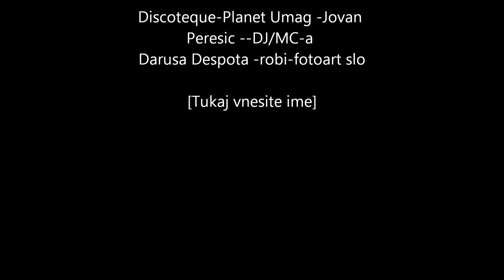Jovan Peresic-Discoteque-Planet Umag 1.8.2014